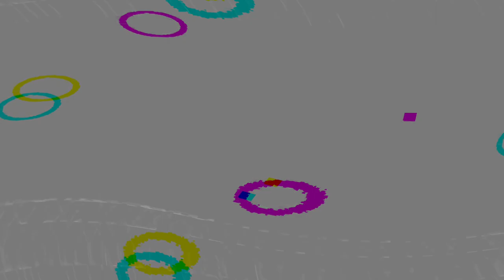[EPILEPSY WARNING] Movie 24 05 06 16h16m55s